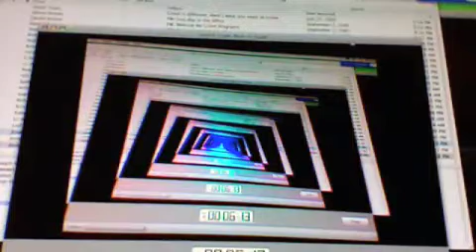Mensaje General No 1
Hacemos un video sobre la vida dentro de los domitorios.